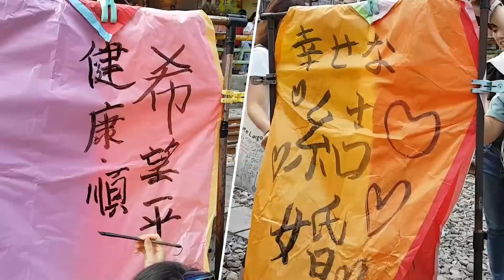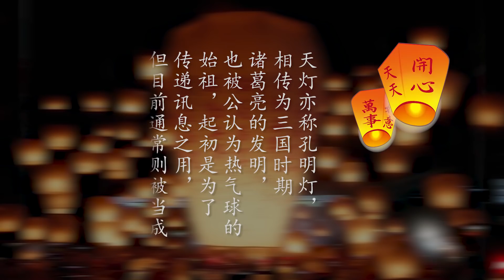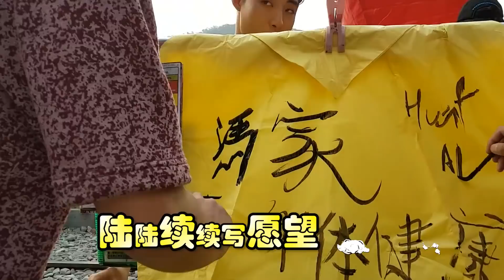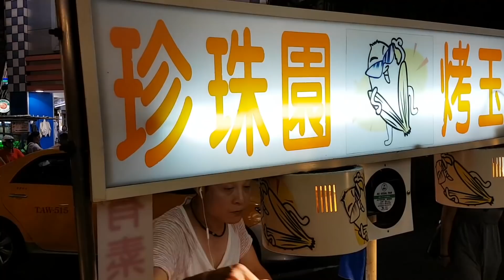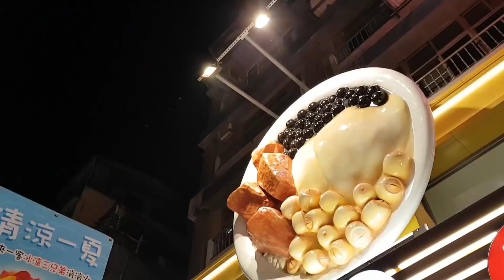[ Away We Go! ] - Taiwan part 2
Part 2 of the Taiwan experience with Aloysius 冯伟衷 Zong Zijie 宗子杰 and Joshua Chia 谢乐! Join the 3 musketeers in ShiFen as they lift their 孔明燈 ( KongMing lanterns) and enjoy night walks in the night markets!